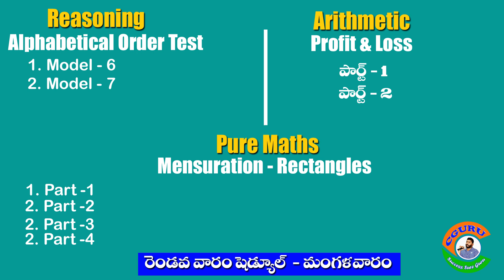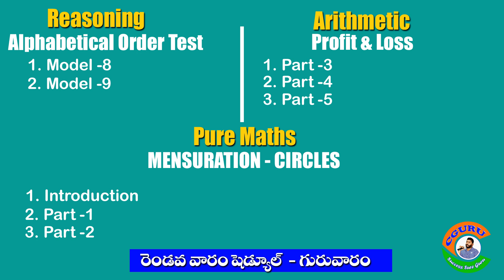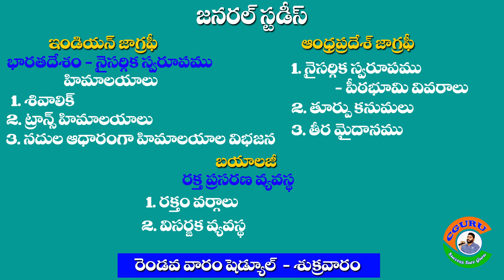APSLPRB - SI COURSE 1st BATCH - DAILY CLASS SCHEDULE (2Nd WEEK) - 30Th NOV to 05Th Dec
APPSC GROUP II - CLASS SCHEDULE 1th AUG to 22nd AUG CGURU , Class schedule, Group 2 CLASSES, C GURU CLASS SCHEDULE